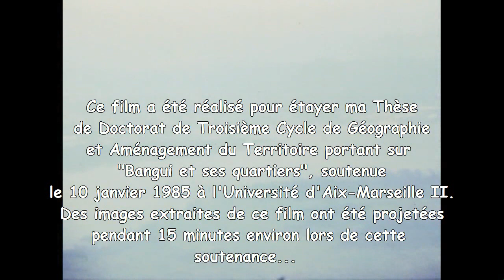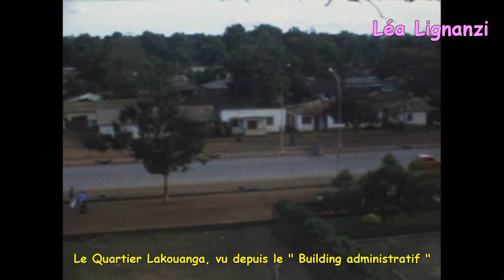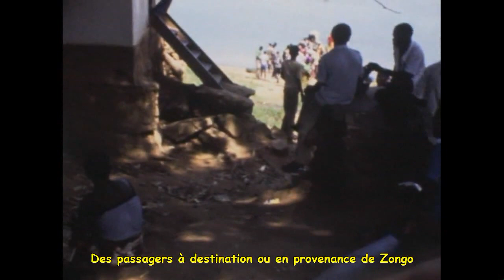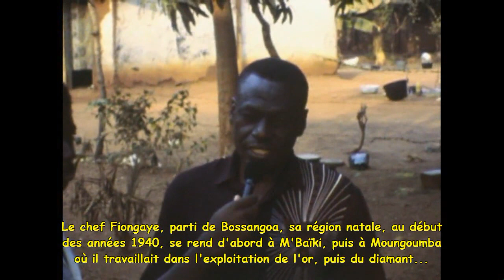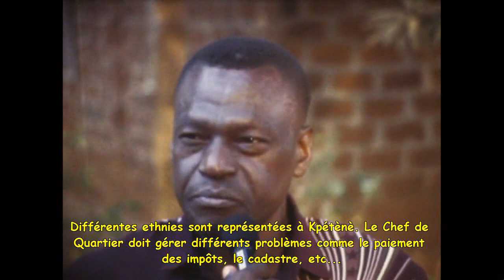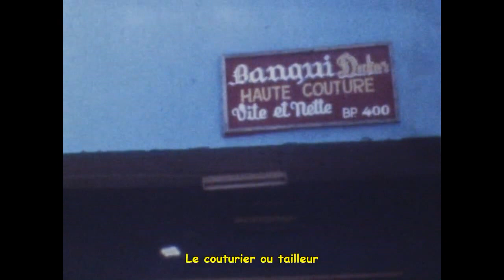BANGUI 1981 1982 ( variétés centrafricaines 1 )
Images de Bangui, de Boali-Chutes et de l'ISDR de M'Baïki ( fin 1981- début 1983 ) accompagnées des extraits musicaux de quelques groupes centrafricains : " Sanza Lissoro ti a boungbi ti môzôkô ndé-ndé " par " Les Amis de la Centrafrique " ( Bhy-Gao, Léa Lignanzi, Sultan Zembellat, Lakouanga Musica, Sapéké Musica, 9-2 Musica et BG de BG ). Bonne consultation.
Proverbes N'GUERPANDE